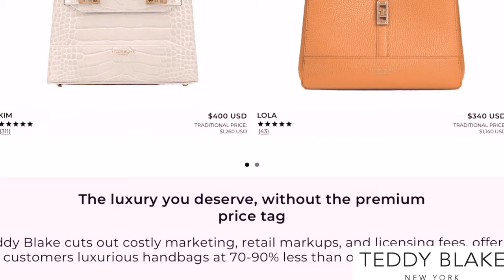UPDATE: NO MORE UK HEALTHCARE 🇬🇧 JOBS WITH VISAS SPONSORSHIPS FOR OVERSEAS RECRUITMENT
UK VISA SPONSORSHIP JOBS FOR HEALTH CARE ASSISTANTS 🇬🇧 | RELOCATE IN 3WEEKS | NO EXPERIENCE NEEDE MOvE TO UK AS A HEALTHCARE WORKER MADE EASY BY THESE CARE HOMES RECRUITING OVERSEAS CARERS/ FREE CoS
FREE UK WORK VISA 2023: VISA SPONSORSHIP JOBS IN UK | ALL OCCUPATIONS
CARE HOMES HIRING WITH VISA SPONSORSHIP FOR HEALTHCARE ASSISTANTS OVERSEAS | UK TIER 2 VISA 2022.2 UK Care Homes Currently Recruiting Healthcare Assistants With Visa Sponsorship & Care Certificate uk care home currently recruiting with visa sponsorshipUK HIGH PAYING AGENCIES FOR CARERS AND NURSES EARN UP TO £650 IN A DAY / UK HEALTH CARE ASSISTANTUk CARE WORKER SALARY // HEALTHCARE ASSISTANT SALARY // AGENCY VS PERMANENT SALARY IN THE UK massive recruitment for care jobs#ellasfam overseas visaforcanada careprofessionals.